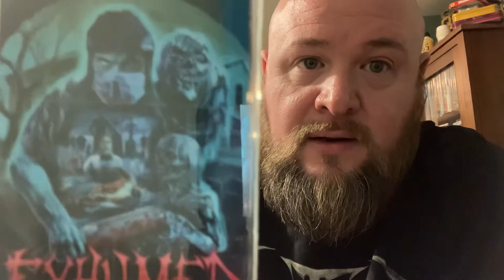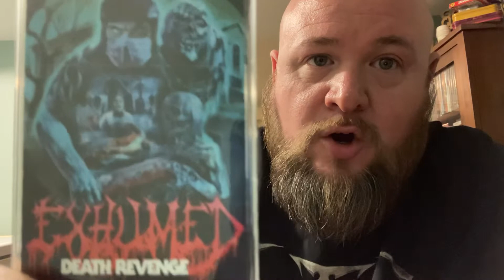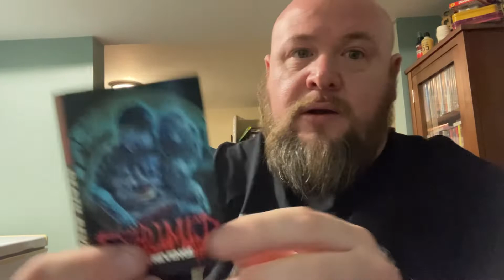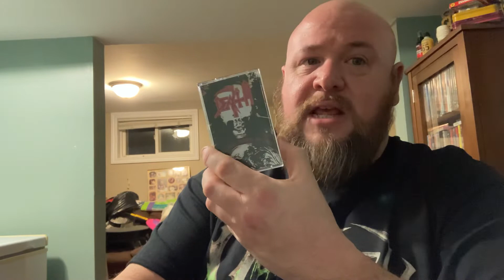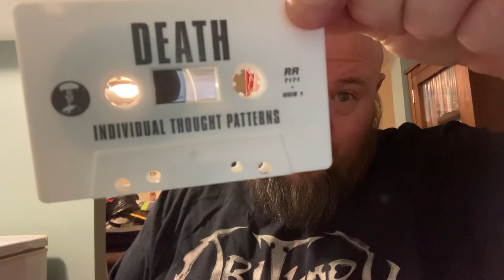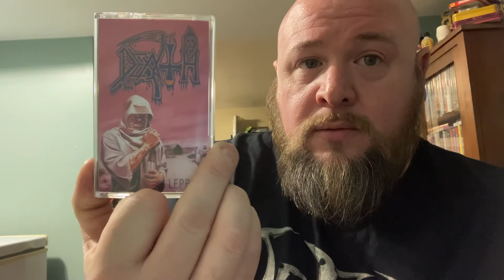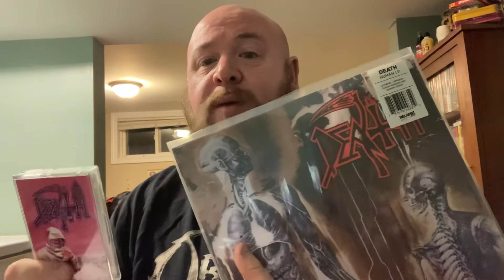VC: Collection update in the form of my birthday Relapse order!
My Relapse order arrived safe and sound. It’s a doozy of filthy orrible death metal as well as the kings of Death Metal DEATH!